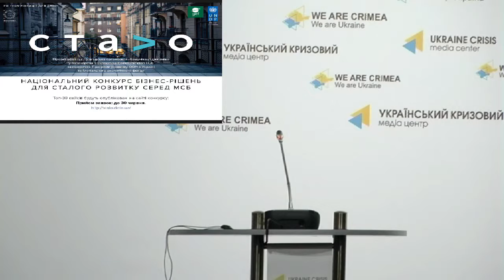Ukrainian entrepreneurship. Ukraine Crisis Media Center, 18th of May 2015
Topic: “Ukrainian entrepreneurship and international “sustainable development” principles – any chance to combine?”
Olena Gladskyh, Coordinator of the “Stalo” [sustainable] project
Kateryna Venzhyk, Chief Editor of “Delo.UA Ekonomika Communication Hub”
Olena Ovchynnikova, program analyst at UNDP
Yevhen Khlobystov, professor at the Institute for Environmental Economics and Sustainable Development at the National Academy of Sciences of Ukraine
Iryna Novak, professor at the Institute for Demography and Social Research at the National Academy of Sciences of Ukraine
Natalia Gozak, expert at World Wide Fund for Nature